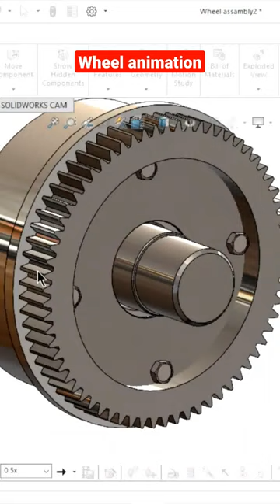Trolly wheel animation